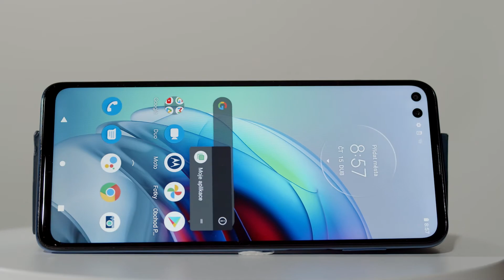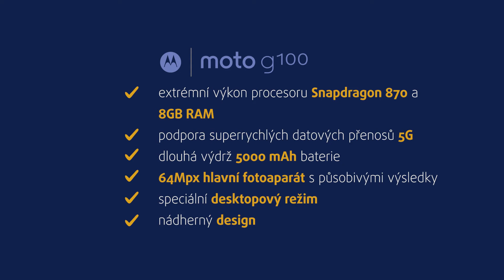Motorola Moto G100 | unboxing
Motorola Moto G100 je další z řady skvěle vybavených smartphonů, který nadchne i ty nejnáročnější uživatele prahnoucí po vysokém výkonu a špičkové technologické výbavě.
Pojďme si jej společně poprvé rozbalit a mrknout se na nový smartphone zblízka.